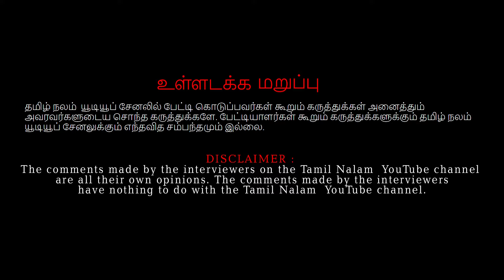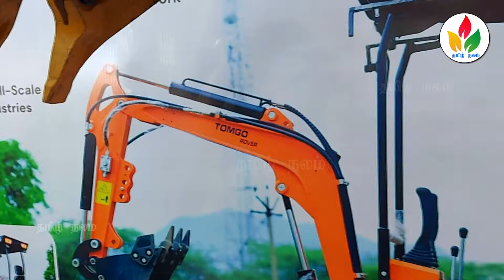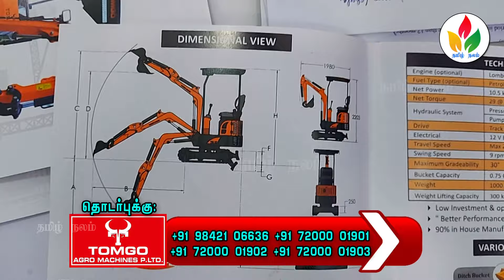2.5 லட்சம் முதல் மினி JCB அசத்தும் விஞ்ஞானி! | mini jcb | Mini Backhoe | mini excavator tamil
Discover machines engineered for every environment
Tomgo Agro Machines : Compact, Affordable Solutions - Redefining the Values across Industries. At Tomgo Agro Pvt. Ltd, we're pioneering agricultural and construction solutions in India. Committed to excellence, we're trusted for innovation in machinery.
tractor attachments
hydraulic attachments for jcb
hydraulic attachments for tractors
hydraulic machine
hydraulic jcb

Tomgo Agro Machines
Dindigul.